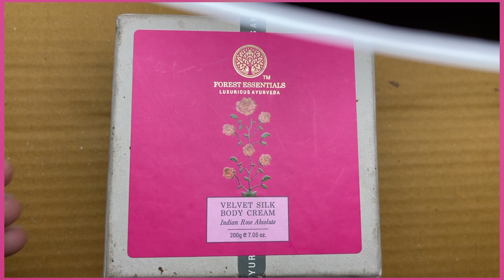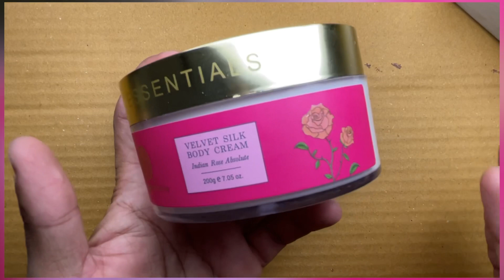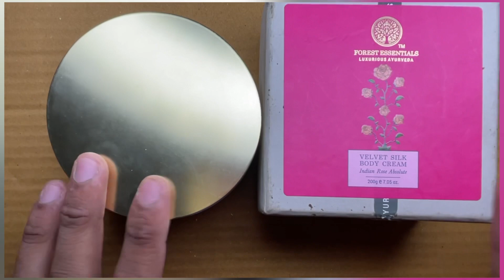Forest Essentials Cream Review | इतनी महँगी क्यू है जाने ॥